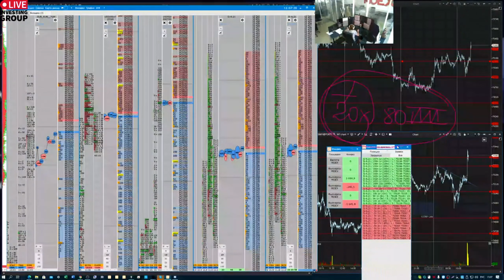Пробой уровня на прямой трансляции .